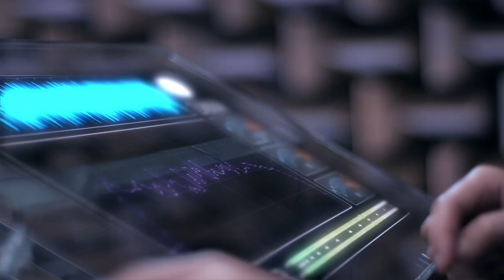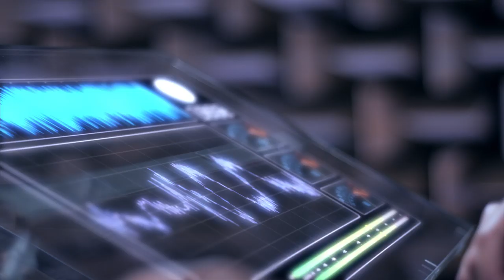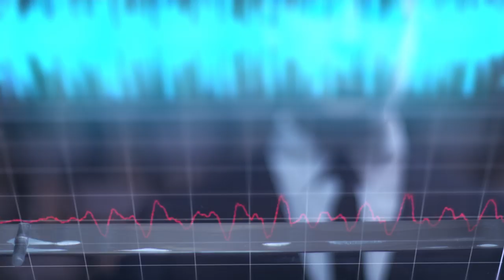Hej Matematik - Livet I Plastik (Officiel video)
Musikvideo'en er skudt i det lyddøde rum på DTU - se Hej Matematik i en lille snak om lyd med to DTU-studerende her
Køb sangen på: